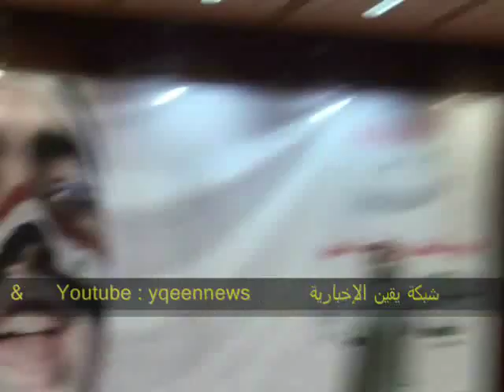أقوى قصيدة تصف طغاة العرب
شاعر عربى يكتب قصيدة رائعة تصف طغاة العرب , فى يوم التضامن مع الشعب السورى الذى أقيم يوم الثلاثاء فى قاعة المؤتمرات بجامعة الأزهر